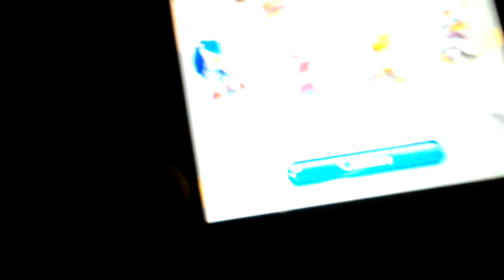Let's play Sonic chronicles the Dark Brotherhood 7